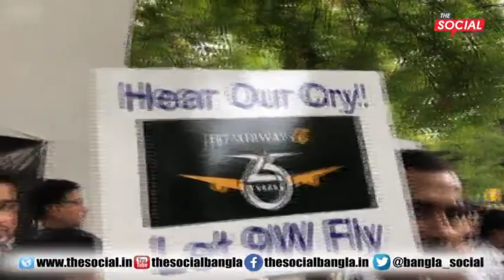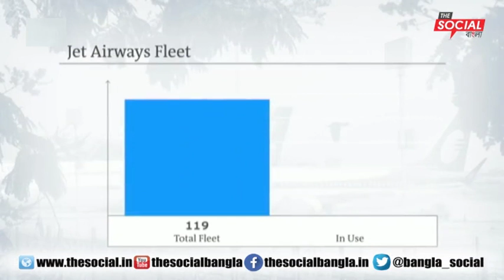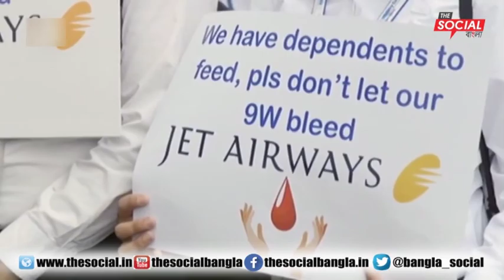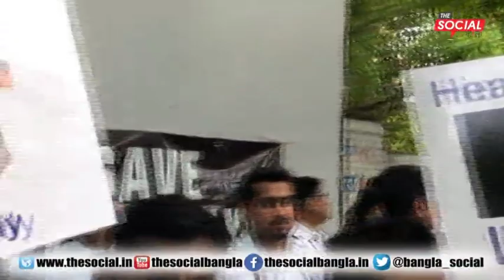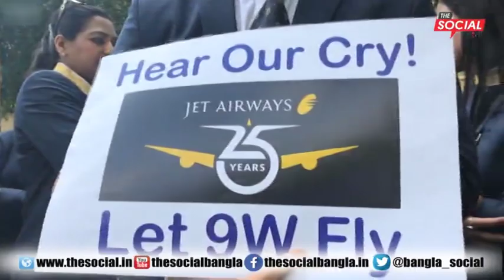অনির্দিষ্ট কালের জন্য বন্ধ হল Jet Airways এর পরিষেবা l চাকরি হারালেন ২০ হাজার কর্মী